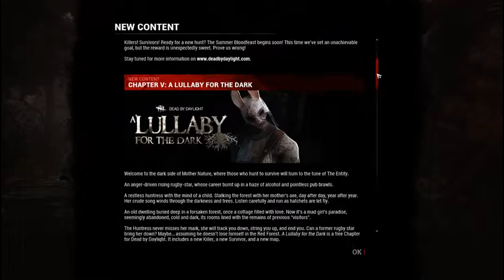NEW PATCH - NEW KILLER - BROKEN?!